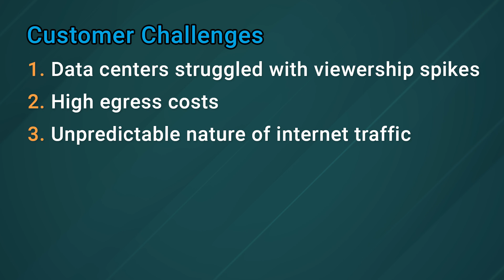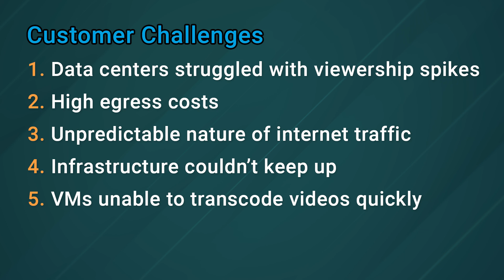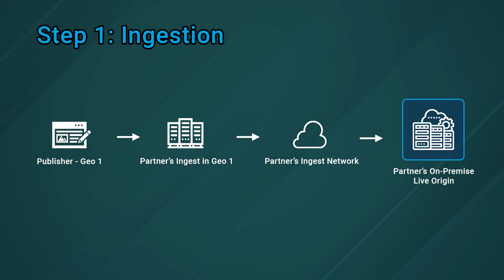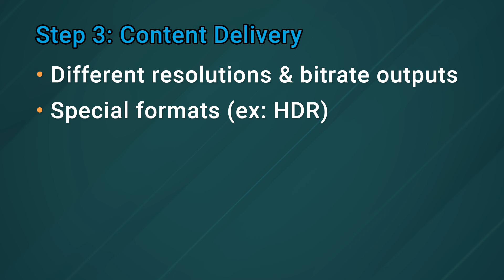Akamai’s Scalable Live Video Transcoding Cuts both Latency and Costs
New to Cloud Computing?

In this video, Talia Nassi discusses the challenges of live video transcoding and the solutions Akamai offers to solve them.

Chapters:
0:00 Introduction
0:15 Customer Challenges
1:20 Architecture Diagram
1:36 Step 1: Ingestion
2:43 Step 2: Transcoding
4:21 Step 3: Content Delivery
4:52 Conclusion

Product: Akamai, Live Streaming, Video Transcoding; Talia Nassi